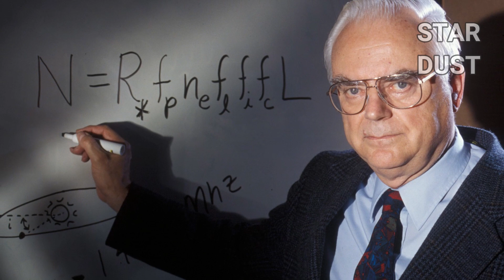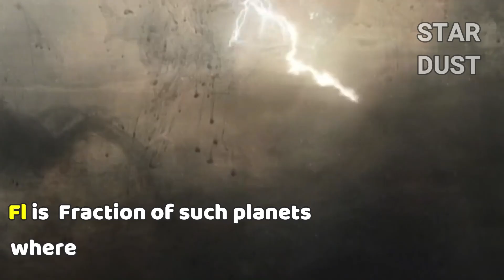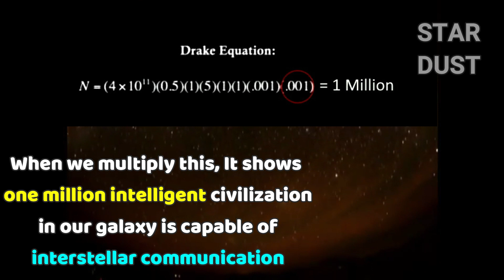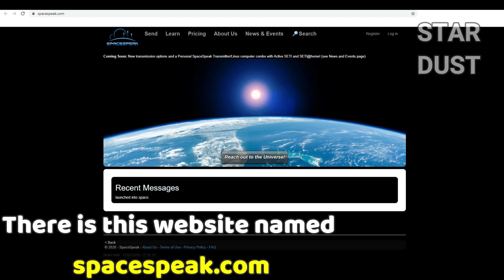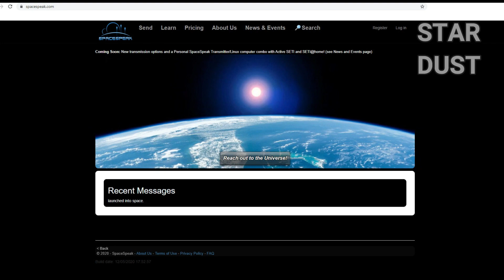Are we alone? | UFO | Aliens | Fermi paradox | Drake equation | Stardust | Denisha Sapkota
Back in 1950, Enrico Fermi, along with his fellow physicists friend were having lunch discussing about the recent UFO, and at that time suddenly he asked, "But, where is everybody" by that what he meant is Universe is filled with galaxies and galaxies have billions of stars, and nearly all those stars have planets; some of them can sustain life. And Ancients civilizations are believed to be advanced, so they should have sent some signals, or colonized the stars by now. There are so many possibilities, and seeing all those possibilities aliens should be everywhere, but why have we not found any aliens or heard from them. That's called the Fermi Paradox!

 In 1961, A huge supporter of extraterrestrial life, Frank drake, proposed an equation which estimates the number of intelligent civilization that could have aliens in our milky way galaxy, its called the drake equation.

N= Ns* fs*fp* ne*fl* fi* fc* fw

In 1974, Frank drake and Carl Sagan sent the message known as Arecibo message. Its a message of 1679 binary digits arranged into 73 lines of 23 characters perline, (73 and 23 both are prime numbers)  which may help aliens to decode the message. It consists of the numbers, our solar system, DNA, a figure of human, and some of the bio chemicals of earth. It's on the way to globular cluster(M13), hoping to be heard from any species.